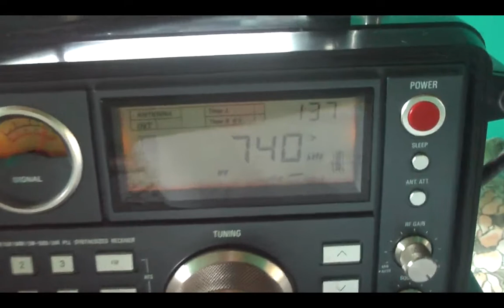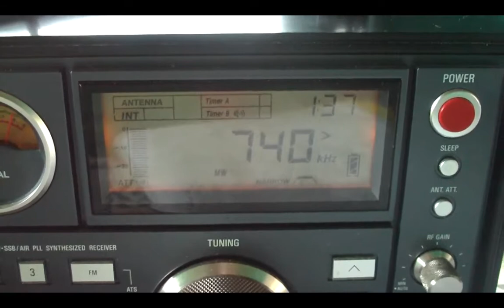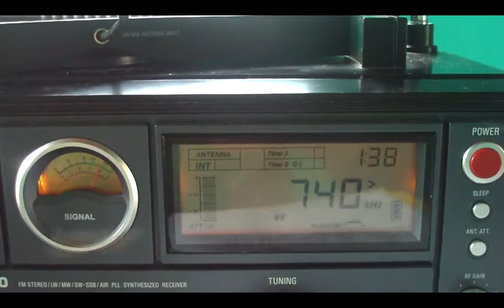740 khz Radio Assunçao , Jales , Sao Paulo ,Brasil